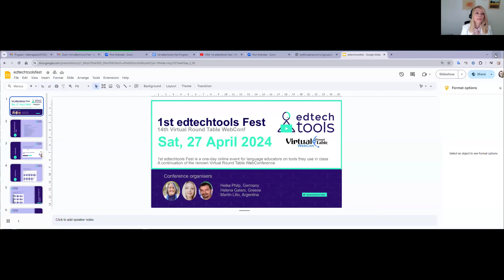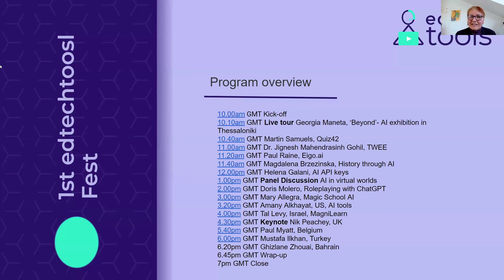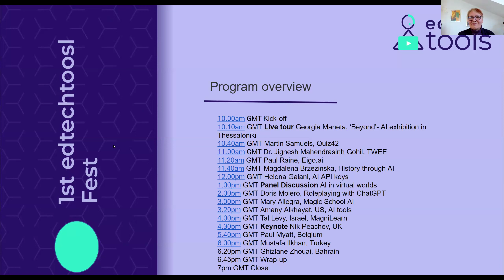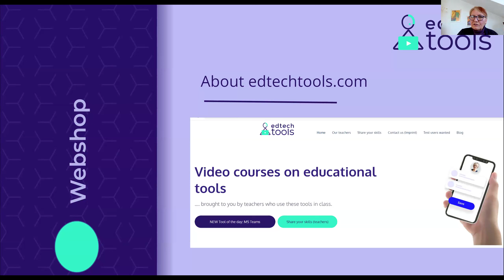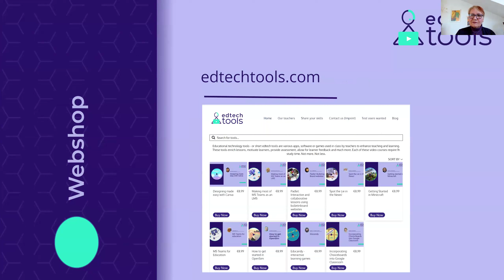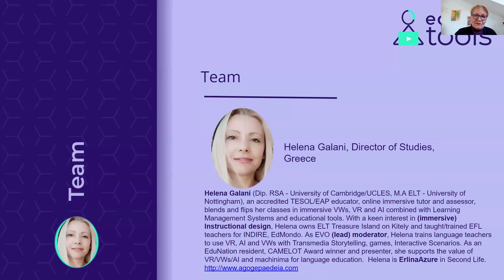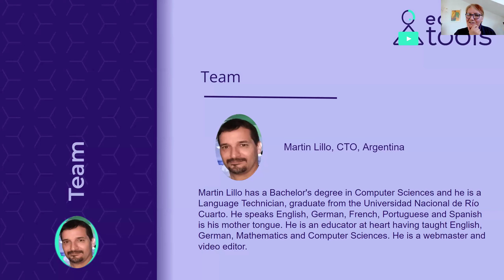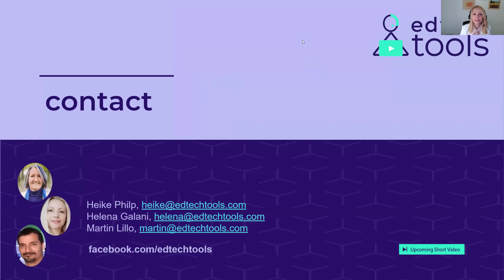Kick-off and welcome - 1st edtechtools Fest/ VRTWEBCONF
Heike Philp, Helena Galani and Martin Lillo welcome everyone to 1st edtechtools Fest which is the continuation of the Virtual Round Table WebConference (since 2009)

Heike Philp is CEO of edtechtools.com, based in Germany,  a skillsharing video course platform. Philp co-initiated five European funded projects to develop accredited and certified teacher training courses for language teaching and learning in real-time at a distance. These EU Projects are LANCELOT, AVALON, CAMELOT, GUINEVERE and EXCALIBUR. Philp organises web conferences: edtechtoolsfest and, DaFWEBKON for teachers of German. She has a passion for immersive language learning in virtual worlds and VR. Her research interest is to bridge AI and virtual worlds to provide language learning experiences which simulate real life language learning in the target country. Her business endeavours encompass providing income for language teachers by being able to sell their online courses (edtechtools.com).

Helena Galani (Dip. RSA - University of Cambridge/UCLES, M.A ELT - University of Nottingham), an accredited TESOL/EAP educator, online immersive tutor and assessor, blends and flips her classes in immersive VWs, VR and AI combined with Learning Management Systems and educational tools. With a keen interest in (immersive) Instructional design, Helena owns ELT Treasure Island on Kitely and taught/trained EFL teachers for INDIRE, EdMondo. As EVO (lead) moderator, Helena trains language teachers to use VR, AI and VWs with Transmedia Storytelling, games, Interactive Scenarios. As an EduNation resident, CAMELOT Award winner and presenter, she supports the value of VR/VWs/AI and machinima for language education.  Helena is ErlinaAzure in Second Life.

Martin Lillo has a Bachelor's degree in Computer Sciences and he is a Language Technician, graduate from the Universidad Nacional de Río Cuarto. He speaks English, German, French, Portuguese and Spanish is his mother tongue. He is an educator at heart having taught English, German, Mathematics and Computer Sciences. He is a webmaster and video editor.